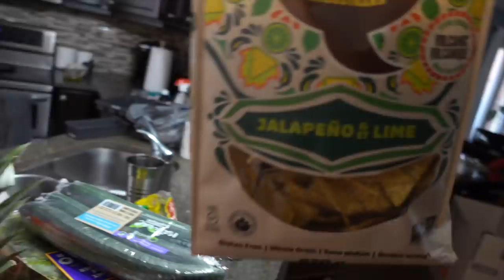WE LOVE DOSA EP.202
So In Today's video, I am SHARING A daily life vlog with you.

SIMOR SINGH

1. How old is Himmat?

2.  Hubby’s Profession?

3. Where am I from?

4. Where am I from Punjab?

5. Where am I working?

7. Our Religions

LOVE ...